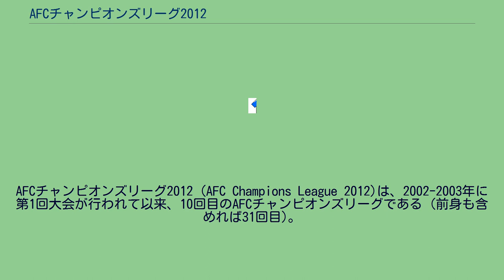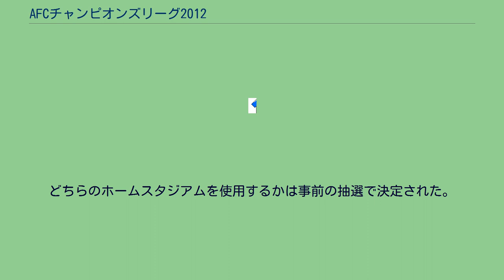AFCチャンピオンズリーグ2012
AFCチャンピオンズリーグ2012 (AFC Champions League 2012)は、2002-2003年に第1回大会が行われて以来、10回目のAFCチャンピオンズリーグである (前身も含めれば31回目)。
蔚山現代が初優勝を果たした。
グループステージ参加クラブ数は前回大会と同じ32チームである。
各4チーム、A～H組の8組に分かれる。
原則として、A～D組は西地区、E～H組は東地区と東西に分かれてのグループ分けとなる。
2011年11月24日、AFCより前回大会からの出場枠の変更がアナウンスされ、ウズベクリーグより1チームが東地区に参加することが明らかになった (便宜上、原則にのっとり、A～D組は西地区、E～H組は東地区と記述する)。
各グループの上位2チームがノックアウトステージに進出する。
ノックアウトステージは、ラウンド16をグループステージ1位チームのホームで一発勝負。
ここまでが東西に分かれての試合となる。
準々決勝・準決勝はホーム・アンド・アウェー方式で2試合行われる。
前回大会同様決勝戦は、中立地での一発勝負ではなく、決勝に勝ち進んだ2チームのどちらかのホームスタジアムでの一発勝負となる。
どちらのホームになるかは事前の抽選によって決められる。
優勝チームには、2012年12月に日本で開催したFIFAクラブワールドカップ2012への出場権が与えられた。
前回大会からの出場枠の変更は以下の通り。
本来は前年度AFCカップ優勝及び準優勝クラブにもプレーオフ出場権が与えられる が、AFCカップ2011優勝クラブのナサフ・カルシは国内リーグ枠で既に出場権を得ており、また準優勝クラブのアル・クウェートはACL出場規定を満たしていなかったためプレーオフ不参加となった。
また、中国スーパーリーグ3位の遼寧宏運はプレーオフ出場を辞退した。
プレーオフ決勝で敗退のチームは、AFCカップ2012に進出する。
(ただし、アデレード・ユナイテッド対ペルシプラ・ジャヤプラの敗者はAFCカップ2012にも参加できない) プレーオフ準決勝で敗退のチームは、AFCカップ2012にも進出できない。
(前回大会まではプレーオフ敗退クラブは全てAFCカップに参加していた)プレーオフ出場を辞退した遼寧宏運はAFCカップ2012にも出場しない。
準決勝 エステグラル v ゾブ・アハン 決勝 エステグラル v アル・イッティファーク アル・シャバーブ v ネフチ・フェルガナ 決勝 アデレード・ユナイテッド v ペルシプラ・ジャヤプラ 浦項スティーラース v チョンブリー 組み合わせ抽選会は2011年12月6日にクアラルンプールで行われた。
各グループの上位2チームがラウンド16に進出する。
各グループで勝ち点が同点のチームが2つ以上ある場合は、以下の順に比較して順位を決定する。
当該チーム同士の対戦における、勝ち点の多少 当該チーム同士の対戦における、得失点差(アウェイゴールは不適用) 当該チーム同士の対戦における、ゴール数の多少(アウェイゴールは不適用) 当該チームの全試合における、得失点差 当該チームの全試合における、ゴール数の多少 ここまで参照し、それでも2クラブが差がつかず、さらにその両方が同じ試合会場にいる場合は、PK戦を行う。
v アル・ラーヤン アル・ジャジーラ v エステグラル エステグラル v アル・ラーヤン アル・ジャジーラ v ナサフ・カルシ ナサフ・カルシ v エステグラル アル・ラーヤン v アル・ジャジーラ グループB バニー・ヤース v アル・アラビ アル・イテハド v パフタコール ※アル・イテハドは、前回大会のホームゲーム (FCソウル戦)で観客が問題を起こしたことへの処分として、この試合を一般観客なしで実施することを命じられた。
パフタコール v バニー・ヤース アル・アラビ v アル・イテハド パフタコール v ア...